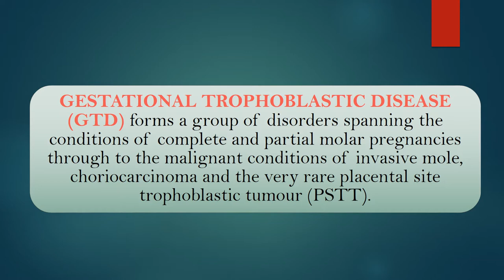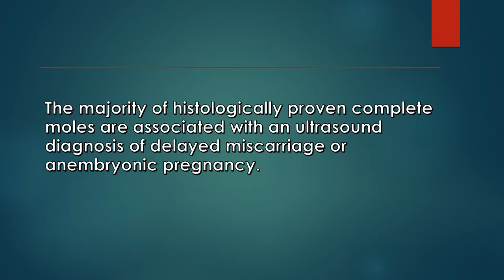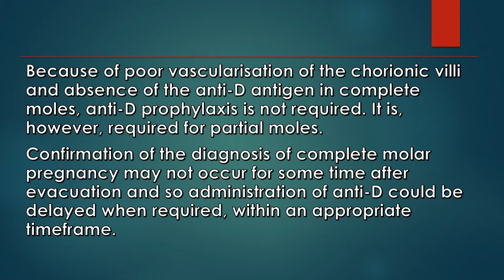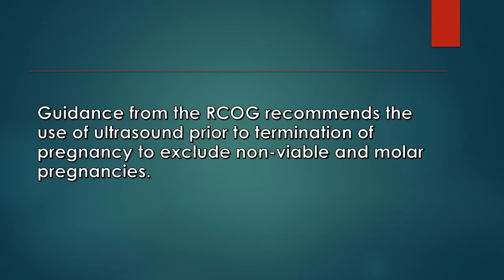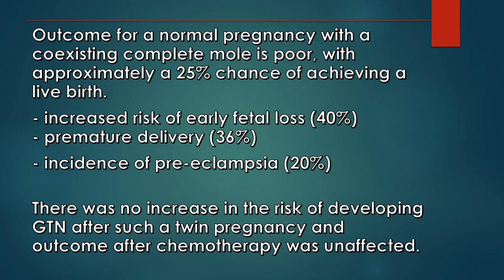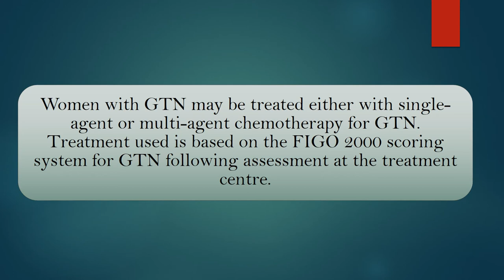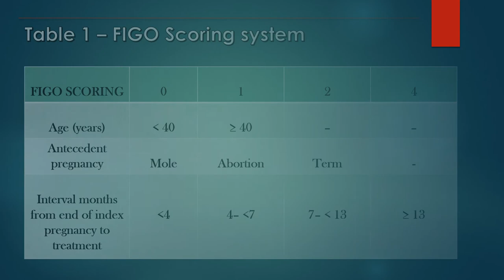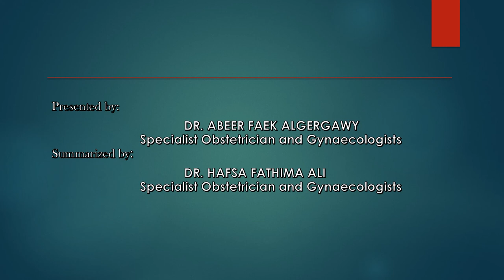RCOG Guideline The Management of Gestational Trophoblastic Disease No.38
The original and complete guideline can be found at the below link for your reference: